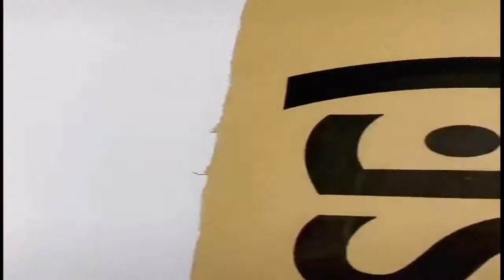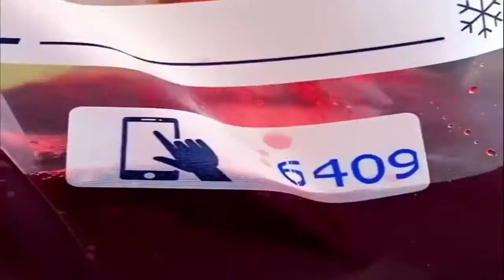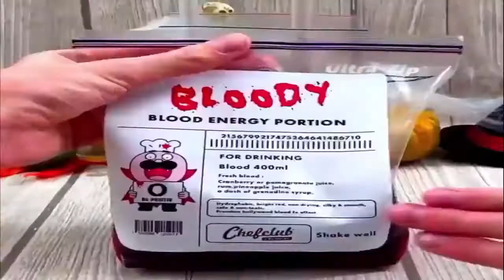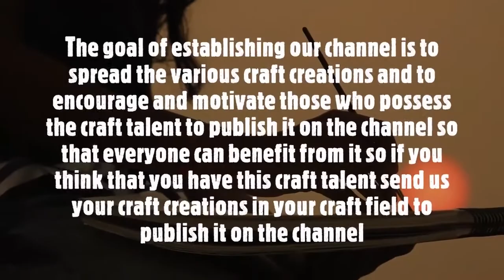30 creative ideas and tricks from your DIY home materials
30 creative ideas and tricks from your DIY home materials
Do you have tools in your house that you do not need and will you throw them? Let them have ideas to recycle them and use them as decoration and decor for the house and for the garden to make a game for your child.